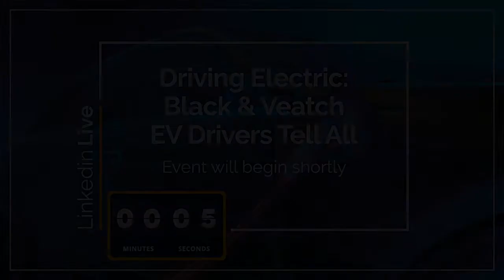Driving Electric Black & Veatch EV Drivers Tell All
Have questions about making the switch to an electric vehicle? Not only does Black & Veatch accelerate EV adoption by deploying the infrastructure and clean energy needed to power the vehicles, but also many BV professionals are EV drivers and advocates. Join this discussion as several share their experiences of buying, driving, and charging their personal EVs and answer your questions live.

LinkedIn Live Event 09/29/21